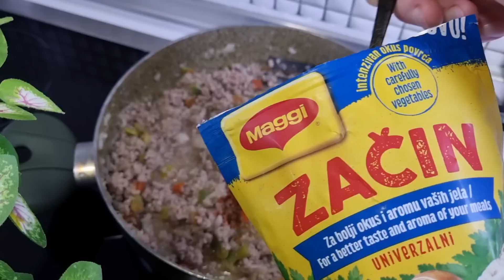Keni Patate dhe 20 minuta Kohë !! Aq ju duhet për ta gatuar ktë recetë për Iftar 😍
Nëse ju ka pëlqyer videoja...
Ndani këtë video (SHARE) me miqtë tuaj në rrjetet sociale!
👍 VLERËSONI VIDEON 👍 (LIKE)
💬 SHKRUAJ KOMENT 💬 ose te paktën një fytyrë buzëqeshje 🙂 (SMILEY)
Nuk është e vështirë për ju, por unë do të jem shumë e lumtur!😊
Jeni abonuar tashmë?
Aktivizoni zilen🔔 për të marë njoftime rreth videove të reja!
Me respekt BALIS KITCHEN.

Hello!
 💬 WRITE A COMMENT 💬 or at least a smiling face 🙂 (SMILEY)
 Activate ringtone to receive notifications about new videos!
 Respectfully BALIS KITCHEN.